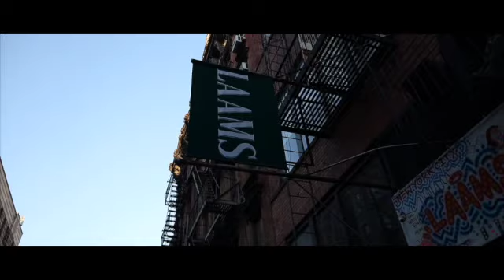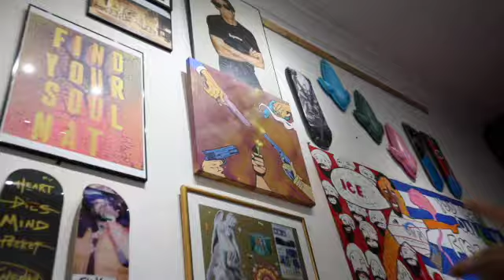LAAMS 74 Orchard st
LAAMS ...Where all the creators create